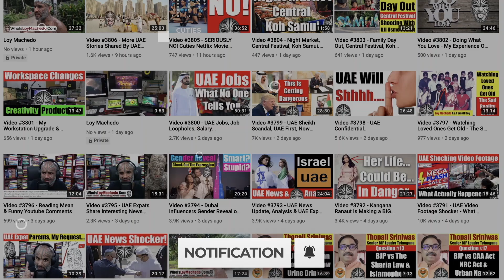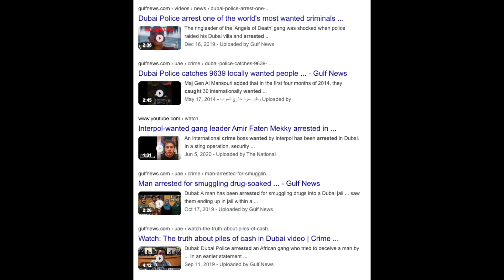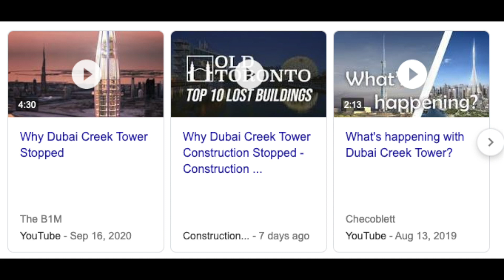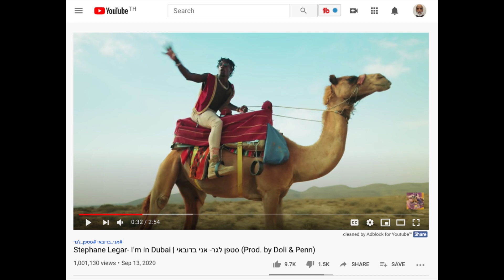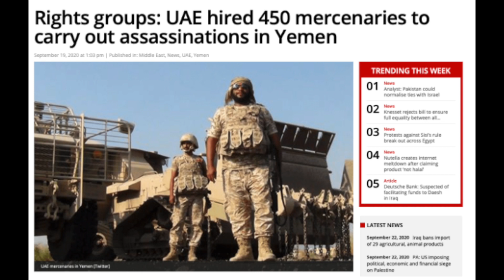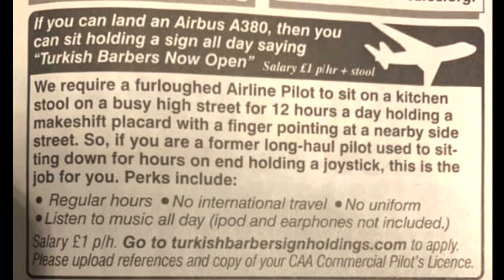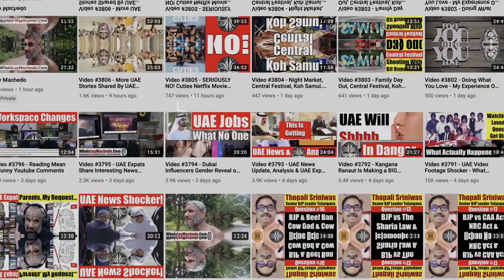Video #3841 - UAE Mega Project Cancelled, UAE News & Happenings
NEWS LINK
Du makes senior management appointments as chief executive Johan Dennelind departs
The Retire in Dubai programme has been hailed an “overnight success” and in response, the application process has been simplified further. Here are the details
Duo 'kidnaps man, assaults him as he is kept captive for 6 hours' in UAE
Rights groups: UAE hired 450 mercenaries to carry out assassinations in Yemen
The United Arab Emirates (UAE) has hired thousands of mercenaries and deployed 450 of them in Yemen to carry out high-profile assassinations, the International Institute for Rights and Development, and the Rights Radar Foundation revealed on Thursday.
Several Arrested after Dubai, UAE night club video goes viral

loymachedo shares
Video #3841 - UAE Mega Project Cancelled